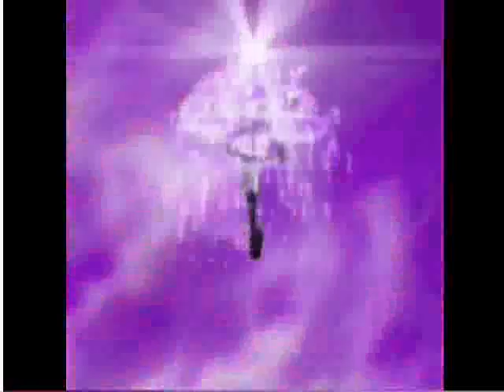tokyo mew mew waves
i get bored easy